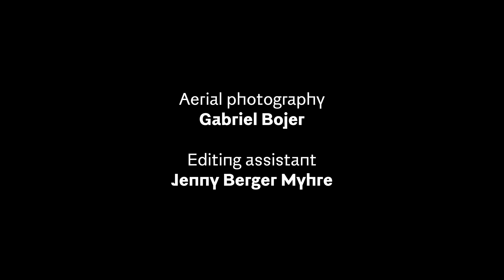Jaga Jazzist - 'The Shrine' (Live)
All music written by Lars Horntveth
Arranged by Lars Horntveth and Jaga Jazzist

Credits:

Filmed and edited by Sigurd Ytre-Arne
Producer: Martin Horntveth
Aerial photography: Gabriel Bojer
Editing assistant: Jenny Berger Myhre
Light design: Kyrre Heldal Karlsen
Lighting assistant: Kimarius Abrahamsen
Sound recording: Espen Høydalsvik
Mix: Marcus Bror Forsgren
Mastering: George Tanderø